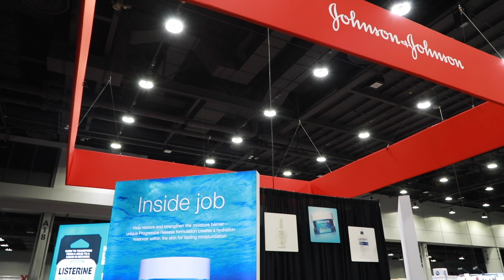Wellness Your Way Festival 2019 Recap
3 days of wellness, fitness, nutrition, and fun in Denver and Cincinnati!